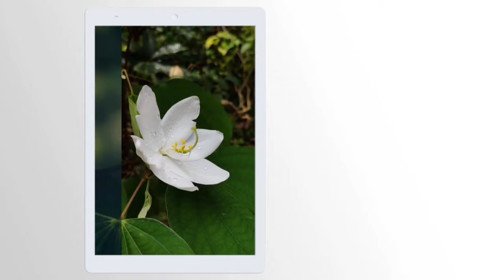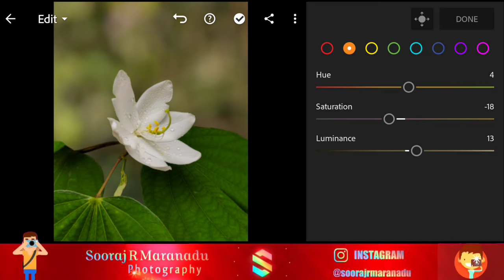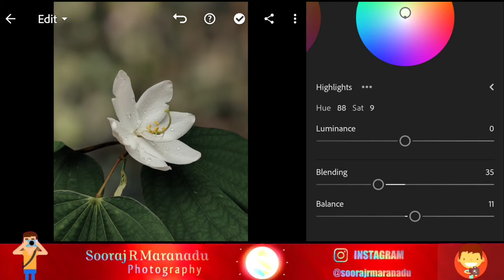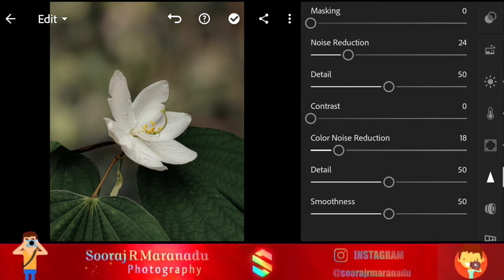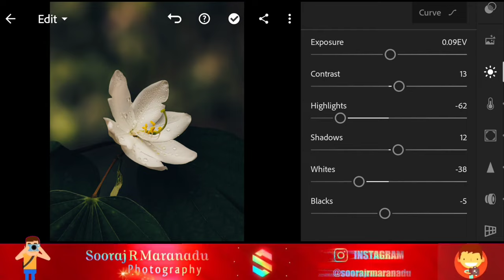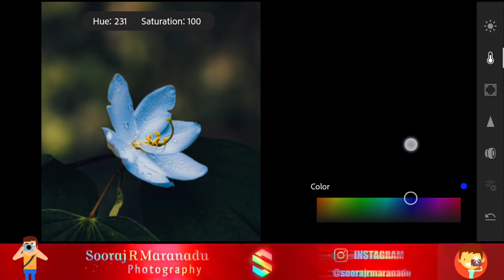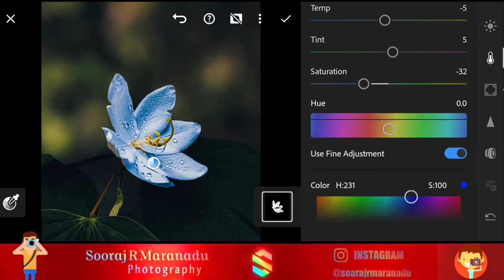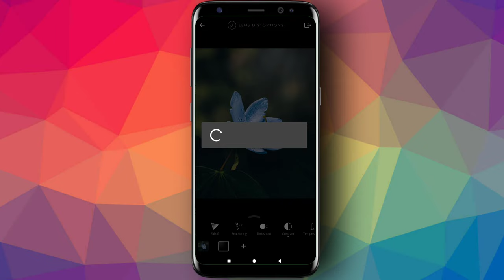Flower Mobile editing tutorial | Lightroom color grading | Lens Distortions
gimp photo editing tutorial
procreate photo editing tutorial
affinity photo editing tutorial
how to edit a text in a picture using photoshop